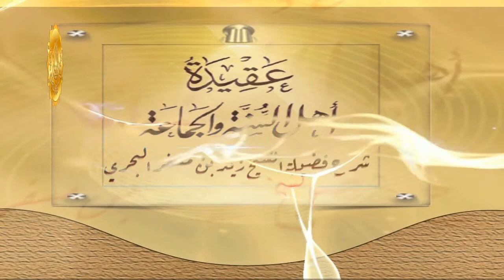الشيخ زيد البحري الرد على من أدخل عقله في آية(قالوا من بعثنا من مرقدنا)فقال نعيم وعذاب القبر ينقطع